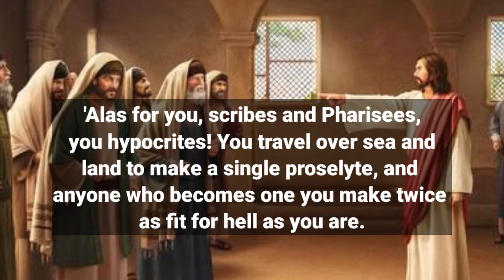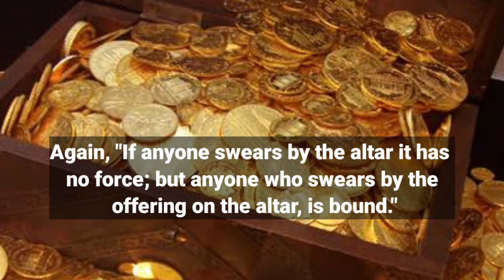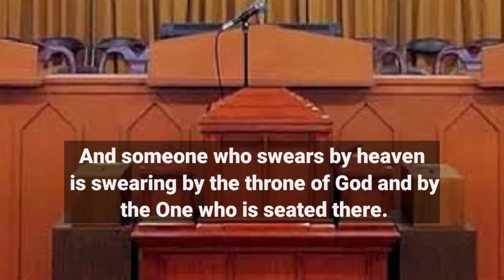Gospel for today, August 23, 2021